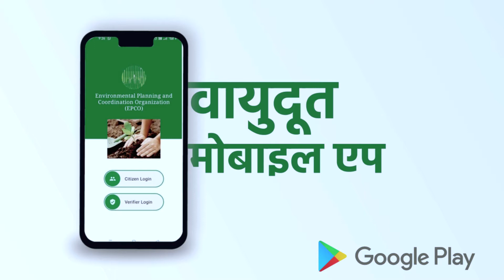आइए सीएम श्री चौहान के OnePlantADay के संकल्प को सार्थक करें और वंसुधरा को हरा-भरा बनाएं।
मुख्यमंत्री श्री शिवराज सिंह चौहान का पौध-रोपण संकल्प बना जन-आंदोलन।

एक वर्ष में सीएम श्री चौहान ने 500 से ज्यादा पौधे रोपकर पर्यावरण संरक्षण का दिया अभूतपूर्व संदेश।